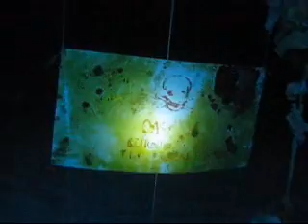Sipadan 2009_前進西巴丹